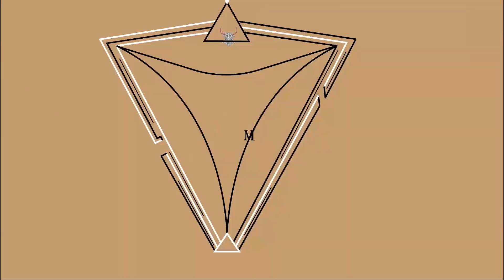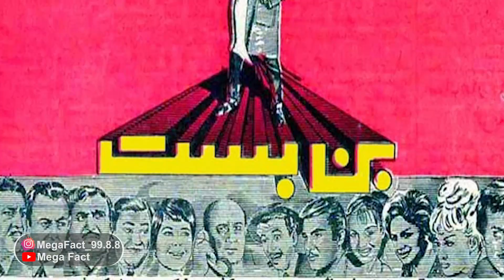🔴بازیگری که معشوقه پنهانی محمدرضا شاه بود 🔴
سلام دوستان عزیزدر این ویدیو درباره زندگی معشوقه محمدرضاشاه ویدیو ساختیم بادیدن این ویدیو با خانم پروین غفاری بیشتر آشنا میشید که چطور بخاطر بلند پروازی زندگی خود راه نابود میکند و خبر هرزگی او در همه جا پخش میشود بهتر است خودتان ویدیو را کامل ببینید من توضیح بیشتری ندهم.